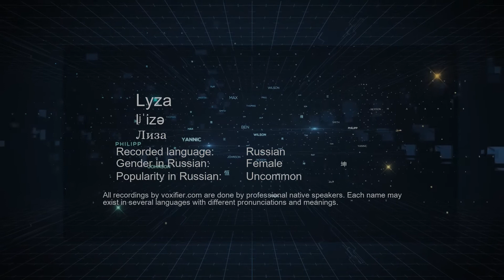How to Pronounce Lyza (Лиза) in Russian - Voxifier.com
This is the Russian pronunciation, gender, and phonetics recording of the name Lyza (Лиза). The same name may exist in other languages with different pronunciations. Check the meaning of name along with other possible pronunciations or similar names for free Voxifier uses the help of expert linguists to simplify pronunciations by replacing some special sounds with sounds more commonly available across all languages.